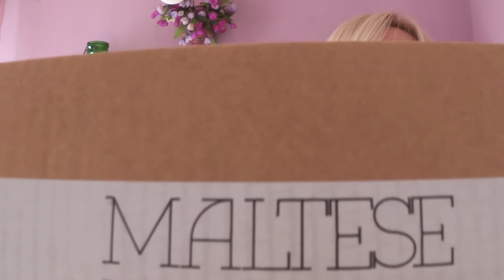ПОКУПОЧКА ОБЗОР CONVERSE ALL*STAR